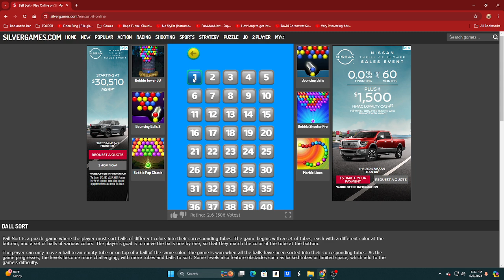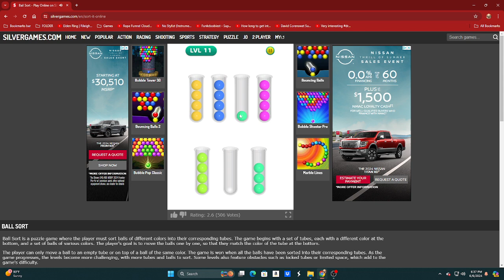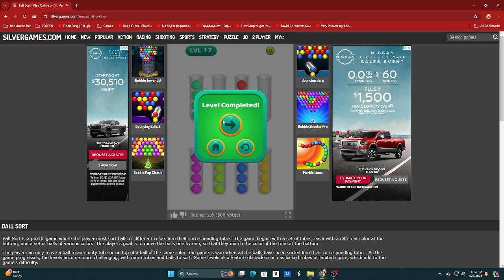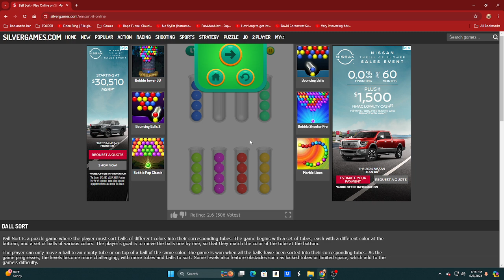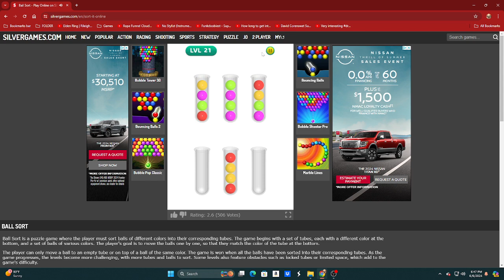BALL SORT Level 1-20